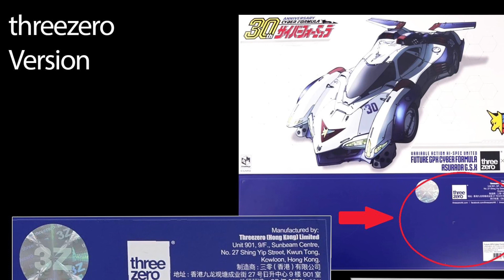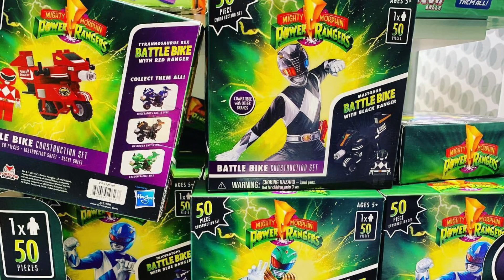SHIN KAMEN RIDER! ULTRAMAN! GRIDMAN! TRANSFORMERS! STAR WARS CELEBRATION & MORE | Ultra Z News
The only toy news not for views, but for all of YOUS!

Shopping on Amazon

*Toy companies and individuals making toys, hit me up here if you would like your toys reviewed or for press during my Ultra Z News at !